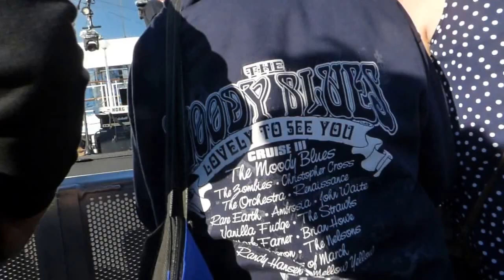MOODY BLUES CRUISE 3: THE ORCHESTRA: "Evil Woman" Feb 27, 2016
Moody Blues Cruise 2016...First song of their wonderful set aboard the NCL Pearl..., Intro by Sal